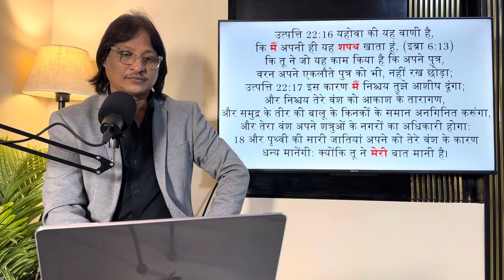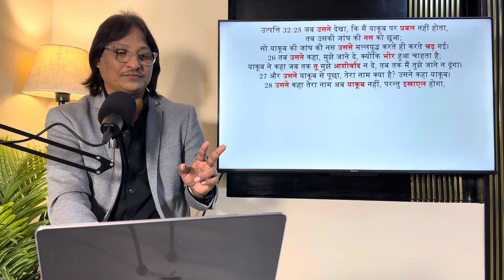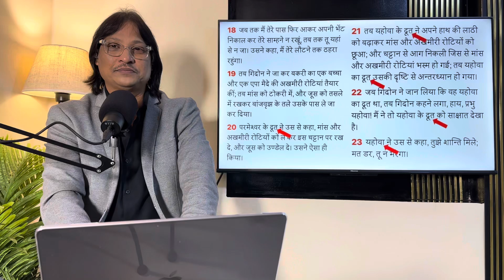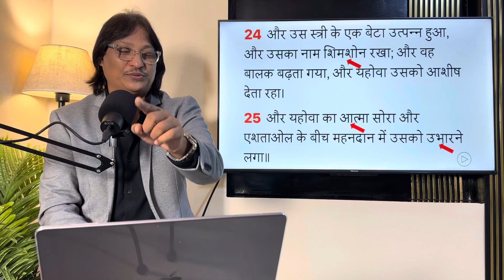यीशु की महिमा पुराने नियम (MUST WATCH)